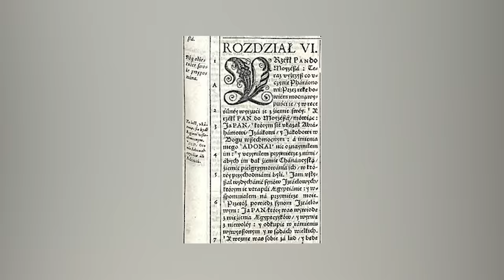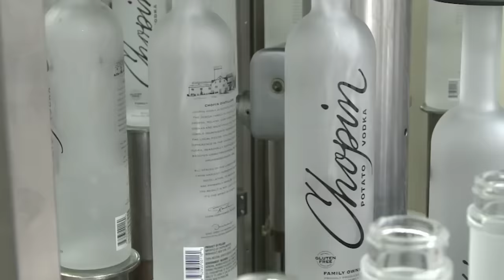POLAND: Why Everyone Is Talking About Poland! | 44 Facts You Didn't Know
Welcome back to europe In Detail! Today, we're heading to Poland. Think amazing castles, busy cities, and tasty food. But it's more than just sights and bites.

Ready to dive deep into the heart of Poland, one product at a time? Here's a delightful mix of travel guides, books, and treats from this vibrant European gem!

Poland: A History

Insight Guides Poland - Travel Guide

The New Politics of Poland: A Case of Post-Traumatic Sovereignty

Amazing Poland: 50 Things to See and Do

Classic Recipes of Poland: Traditional Food and Cooking in 25 Authentic Dishes

Poland - Culture Smart!: The Essential Guide to Customs & Culture

🎥 Videos about detailed European travel, unexplored European gems, and rich European cultural insights.